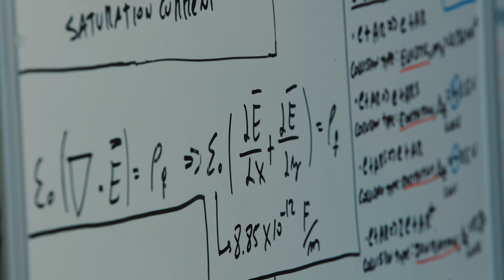Inside the lab: Building the Ion Propulsion Drone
Tomas Pribanic, Founder & CEO of Undefined Technologies, invites you to his company Lab to take a glimpse into the silent future of urban cargo delivery.